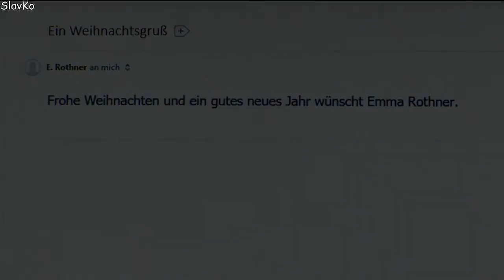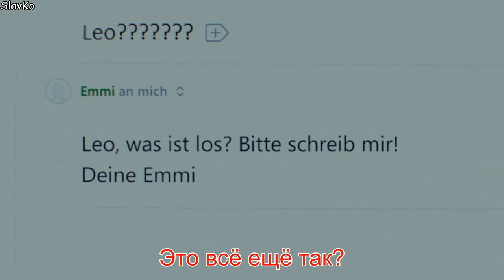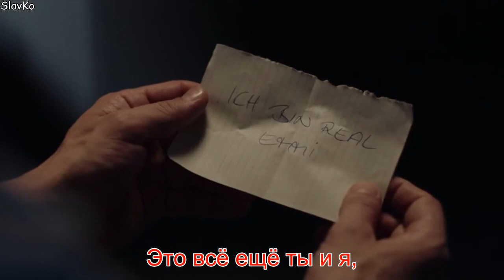Rhodes - You end I (film "Gut gegen Nordwind")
Саундтрек британского певца и автора песен Роудса "Ты и я" к фильму "Любовь между строк" (Германия, 2019 год).